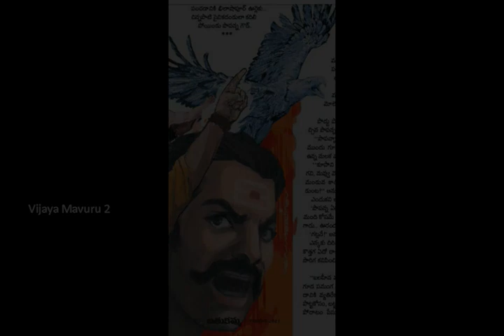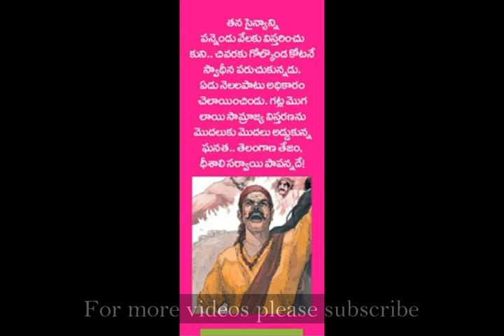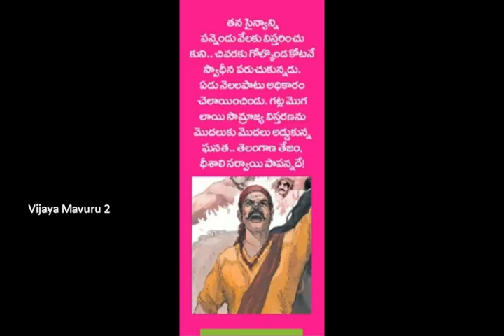వీర ఆడియో కథ/తెలంగాణ తేజం సర్దార్ సర్వాయి పాపన్న వీర గాధ/Telugu audio book/magazine story audio